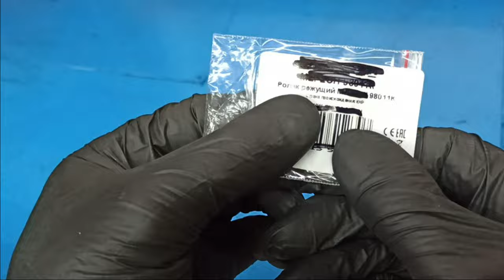Do you think this device is a decent idea for DIY?